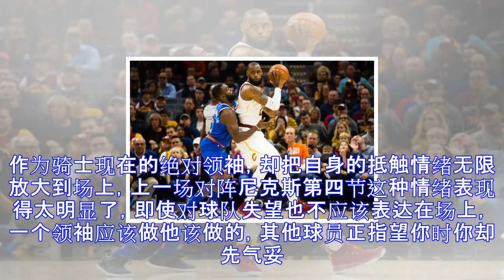骑士队内召开紧急会议！终于知道输球的真正“两大元凶”？！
骑士队内召开紧急会议！终于知道输球的真正“两大元凶”？！ 北京时间11月1日，骑士在经历了3胜4负，特别是三连败后队内人员出现了不安定情绪。泰伦卢在今天训练结束后把所有人叫进了会议室，共同探讨球队出现的问题。会议过程气氛是严肃平静的，所有人都发表了自己的观点，并不是詹姆斯一个人发表，但是詹姆斯却不在状态。也许是最近的三连败彻底打击了詹皇的心。骑士输球的真正两大元凶是，第一，泰伦卢对于詹姆斯太过服从，这个问题从泰伦卢上任骑士主教练开始，就从来没解决。所有的战术体系都是围绕詹姆斯一人去打，很少开发乐福等人战术，过度使用詹姆斯，骑士一旦缺少战术核心自然一盘散沙。这或许也是欧文离开詹姆斯的原因，泰伦卢...